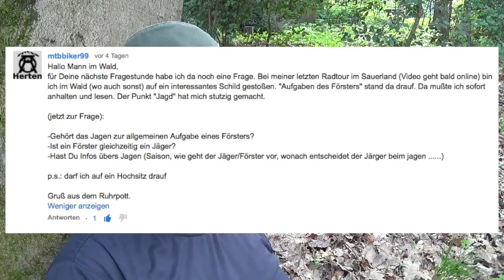Wald Fragestunde #7 (Aufgaben des Försters, Verdienst und Jagd)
...ich wurde wieder was gefragt... Heute: Die Aufgaben des Försters, was er so verdient und es soll geklärt werden ob der Förster automatisch auch ein Jäger ist!

Viel Spaß! :-)
LG Ben